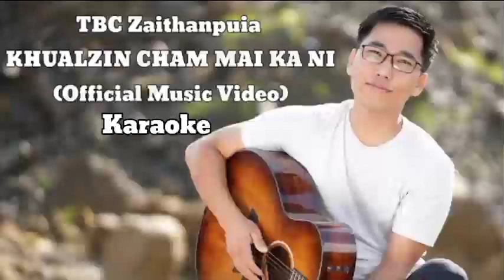Khualzin Cham Mai Ka Ni Karaoke|TBC Zaithanpuia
Soundtrack request can be done on a comment section below 👇👇👇

Song Lyrics
Khualzin Cham Mai Ka Ni

Khualzin Cham mai Ka ni he ramah hian,
Ka hlim zo lo, Ka tlei thei mawlh lo ve;
Aw ramhlun ngaiin ni tin Hun be the chhiarin,
Ka hnaih zel e, Ka in ropui Chu.

     Aw, then hlan Ka van nghakhlel em,
     Hmangai reh lohna ram nuam Chu;
     Aw chuta, Ka lawm tikimtu'n ro a rel e,
     Nghakhlel takin min lo hmuak reng e.

Ka Nun khawhar tak hian a ngai em Che,
I Tel lo Chuan Malin Ka awm zel si;
Ka hlimnate Chu thiahsakin Ka awm zel a;
I Tel lo Chuan tlei I phal si lo.

Khualzinna ram Khawvel a tang hian in,
Ka dawn thin a Jerusalem thar khi;
Aw, chuta Ka lawm tikimtu Krista hnenah,
Rei lo teah ka la han chawl ang.